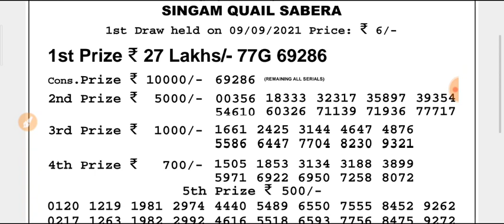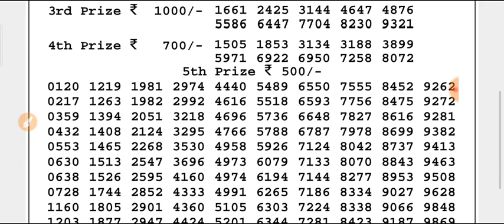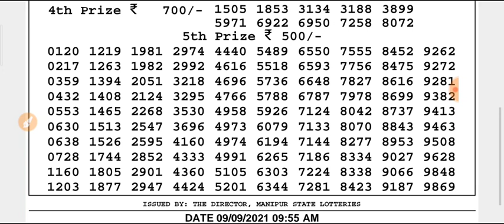🔴 LIVE Manipur State Lottery 09/09/2021 SINGAM QUAIL SABERA MORNING 09:55 a.m. Result Today